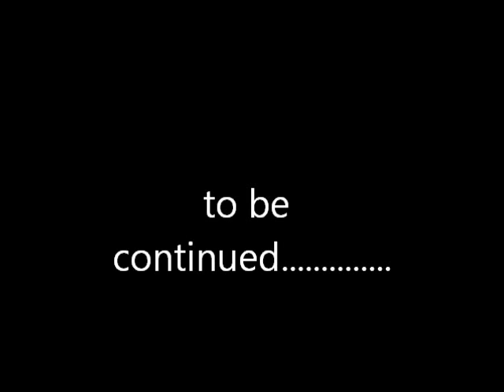Rainbows cry episode 7: invading canterlot castle part 1: the brother and sister trick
sorry its bad quality, but you guys watch my series so I made a new episode